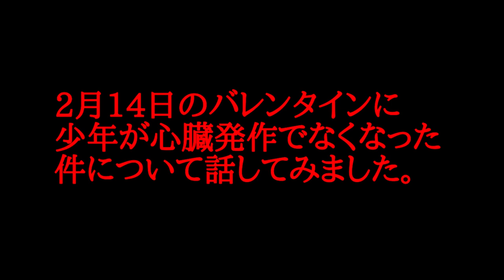2月14日のバレンタインに少年が心臓発作でなくなったという真相不明な噂について話してみた！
今回は2月14日のバレンタインに少年が心臓発作でなくなったという内容について話していきます。バレンタインというイベントの表と裏について考えていきます。きっと裏側で起こった出来事でありあまり注目されない内容かもしれませんが考えるに値することだと思うので僕なりの解釈をお話しさせていただきます。2月14日のバレンタインに少年が心臓発作でなくなった